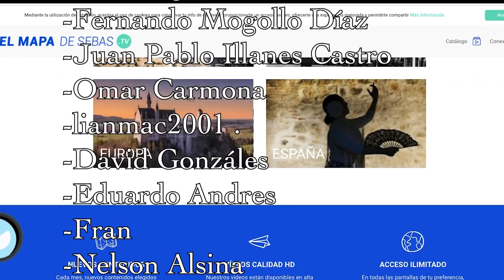🇨🇩🇨🇬¿Por qué hay 2 CONGOS? 🇨🇩🇨🇬 - El Mapa de Sebas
A lo largo de la historia hemos encontrado casos de países que alguna vez fueron uno solo y que por diferencias políticas o religiosas se separaron o unificaron. Sin embargo, en la actualidad encontramos un caso de dos países homónimos que no necesariamente han tenido un pasado en común: La República del Congo y la República Democrática del Congo. ¿Alguna vez te preguntaste por qué estos países comparten el mismo nombre? ¿Te interesa? Dale, entonces quédate hasta el final del vídeo. Créeme que me ayudarías muchísimo.

Introducción 00:00
Nociones geográficas 00:47
El Reino del Congo 01:41
Era Colonial 02:55
Independencia 04:32
Despedida 06:15